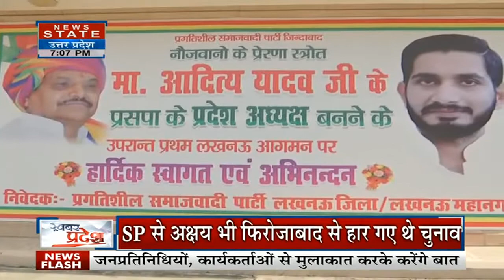Shivpal Yadav: मैनपुरी सीट से चुनाव लड़ सकते हैं शिवपाल यादव। UP News। Hindi News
PSPL के अध्यक्ष शिवपाल यादव मैनपुरी सीट से चुनाव लड़ सकते हैं, इस खबर के आने के बाद सपा की चिंता बढ़ गई है।

🔴News State Live TV24*7 : Indian Navy New Ensign| PM Modi  | Latest News Live | Breaking News

News State Apps डाउनलोड करें:
Download Android and iOS Apps for more updates: